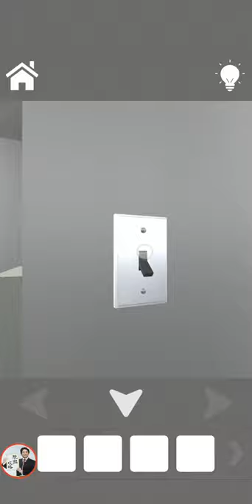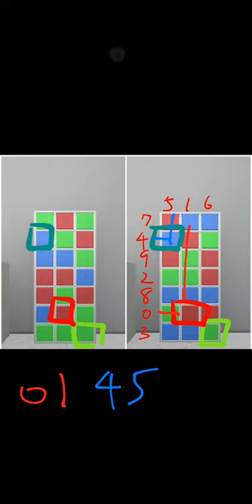Escape Room The white room【Keisuke Hiraoka】 ( 攻略 /Walkthrough / 脫出)